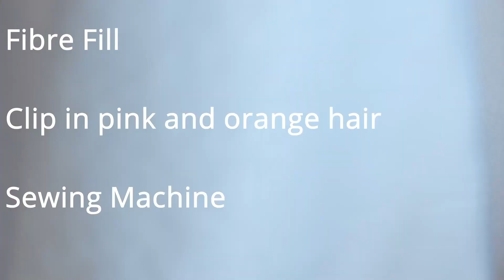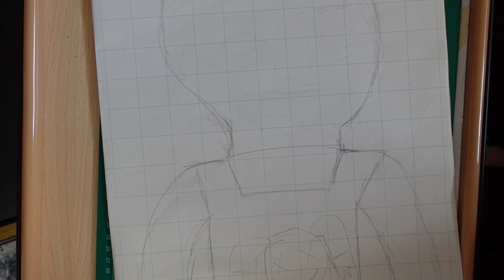How to make your own Alexs Playground Lilly doll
This is an instructional video on how to make Lilly from AlexasPlayground, it goes through how I made my doll so you can make your own